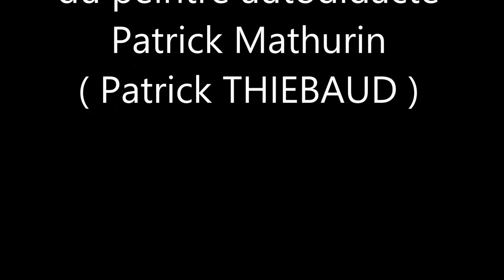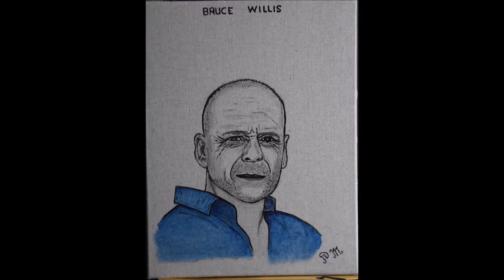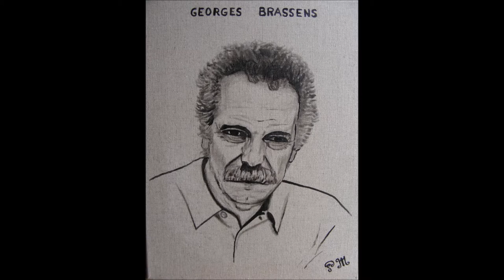Rétrospective du Peintre Patrick Mathurin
Rétrospective du peintre autodidacte Patrick Mathurin (Patrick THIEBAUD)